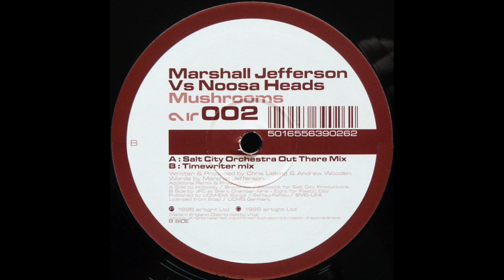Marshall Jefferson Vs Noose Heads - Mushrooms (Salt City Orchestra Out There Mix)